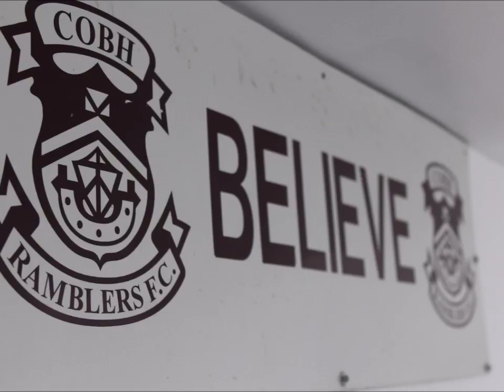The Good Times are Coming Back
Cobh Ramblers FC Promotional video ahead of the 2017 SSE Airtricity League of Ireland Season.